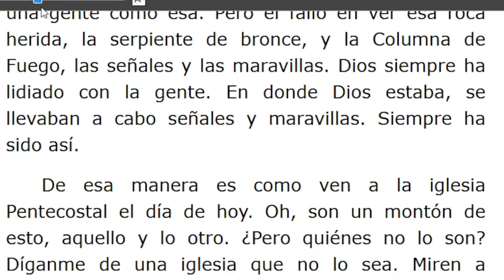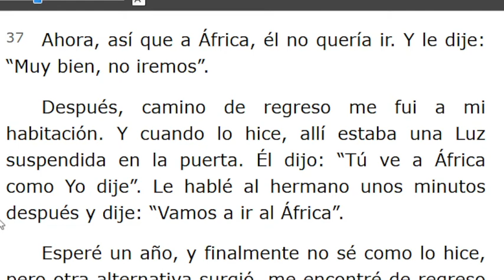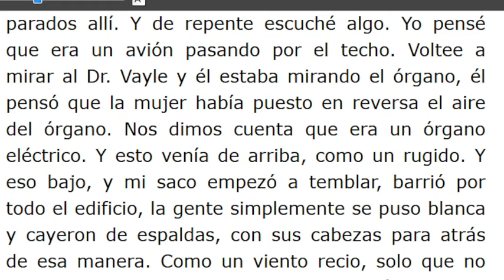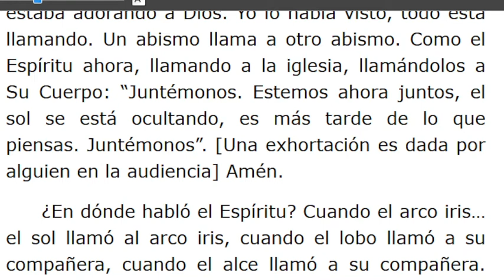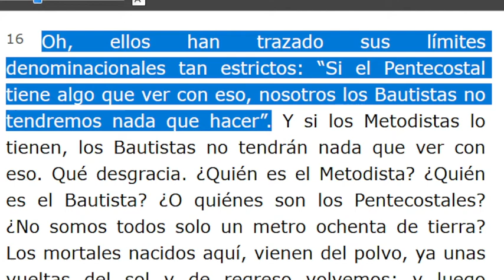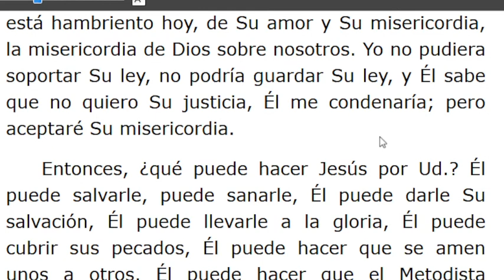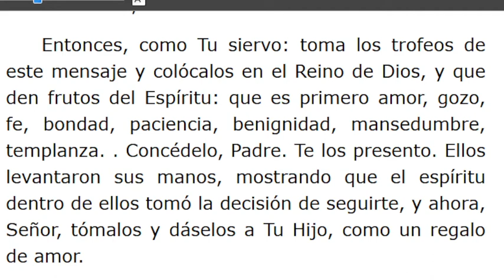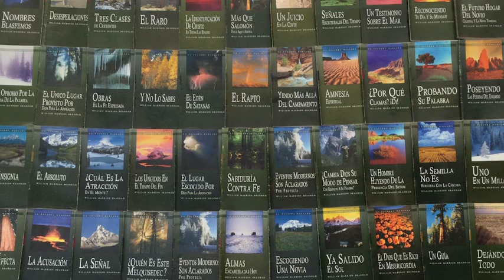LECTURA DE LOS MENSAJES DEL PROFETA !!ELIAS!! WILLIAN MARRION BRANHAM DESDE EL AÑO 1947 Hasta1965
J e r e m i a s   50:
28. VOZ DE LOS QUE HUYEN  y ESCAPAN DE LA TIERRA  DE BABILONIA, PARA DAR EN SION LAS NUEVAS DE LA  RETRIBUCIÓN DE JEHOVÁ NUESTRO DIOS, DE LA VENGANZA DE SU TEMPLO.

=== INICIA: LA GRAN COMISIÓN - 58-0301B... Párrafo: 19...TERMINA Párrafo: 71...
=== INICIA: A ÉL OÍD - 58-0301E...TERMINA Párrafo: 45...